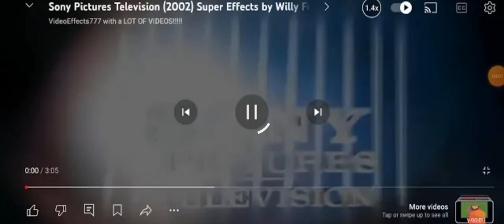3 July 2024